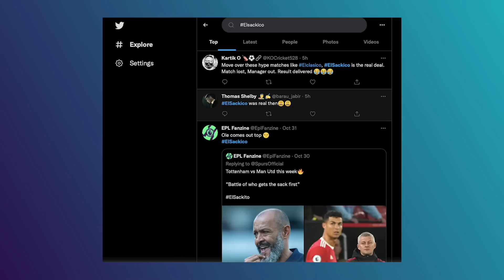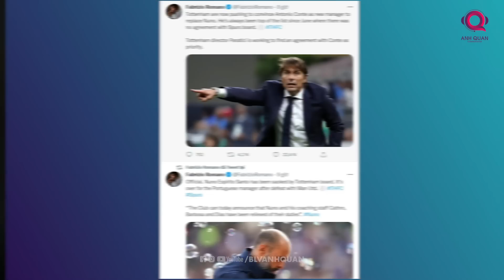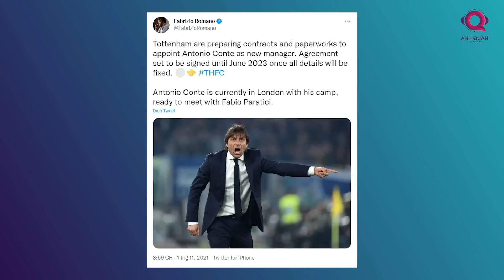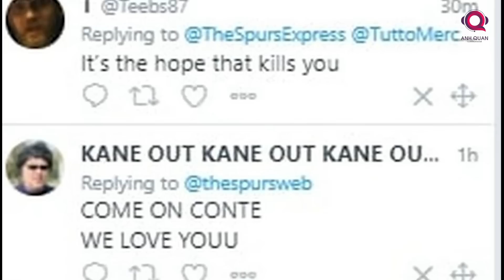NHÀ VÔ ĐỊCH SẼ THAY ĐỔI TOTTENHAM